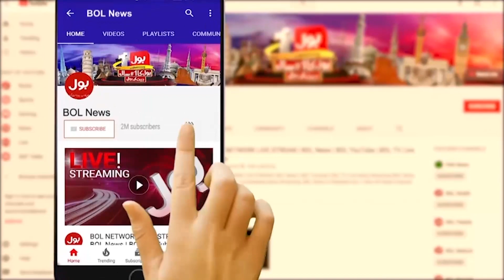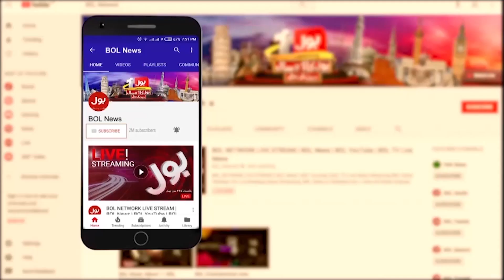Imran Khan Hearing | President Alvi Election Call |Raja Aamir Abbas | The Special Report | 20 Feb 23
Imran Khan Hearing | President Alvi Election Call | Raja Aamir Abbas | The Special Report | 20 Feb 2023